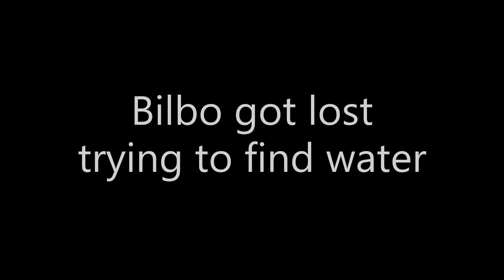WE REATCHED THE PEAK! (Everest Part 3)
Discord server